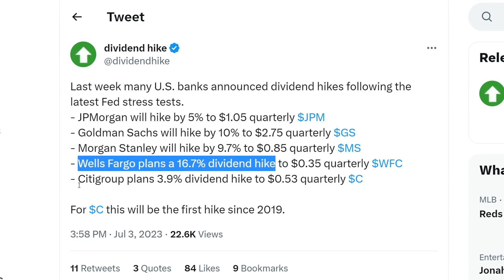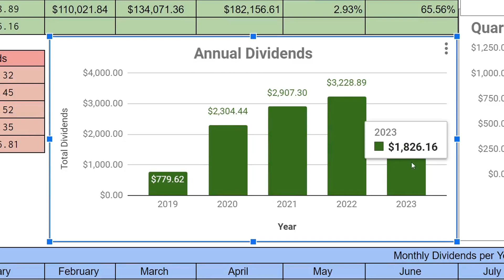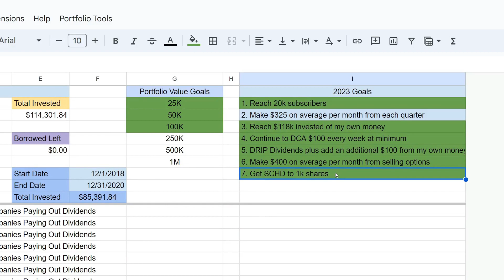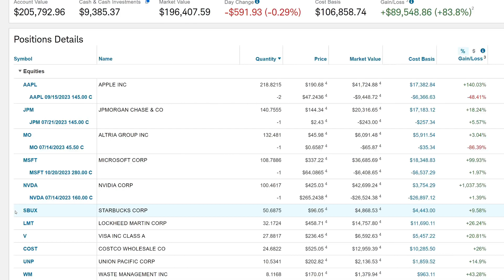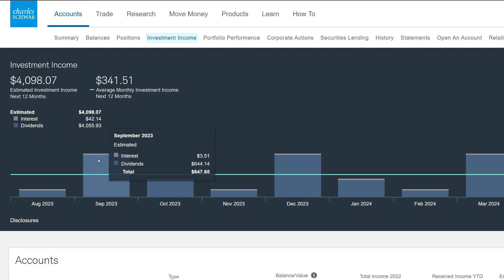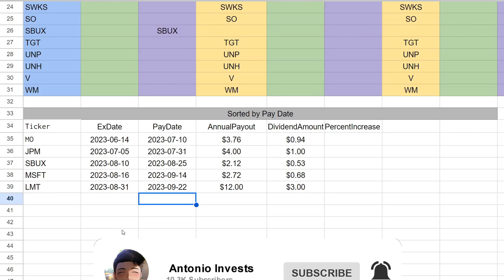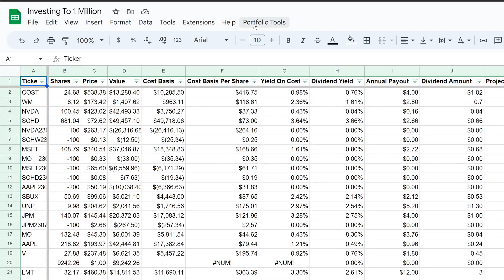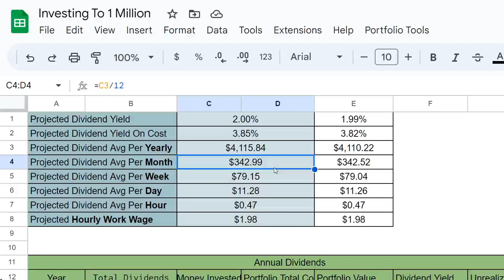Hitting A New Monthly Dividend Income Milestone | Passive Income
The dividend growth portfolio just starting hitting a new monthly dividend income milestone for the year.
Gotta Love passive income at it's best.

Let's grow that snowball :)

What's up everybody, this is Antonio here to bring you another video.

This video goes over the update for week 194 of the portfolio on the Schwab platform.
In this video I show the update for this past week. We got $0 amazing dividends this week :).

We just hit a huge milestone/goal for 2023 this past month.
The dividend snowball will just continue to compound over time.